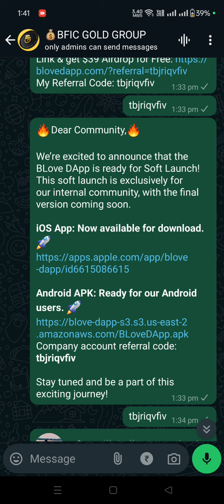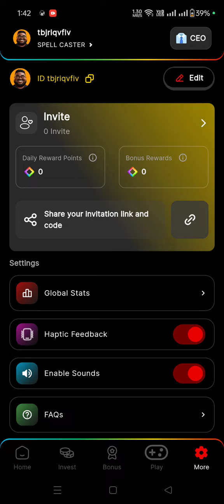BLove Dapp live Join Fast Free Tap To Earn Blv Token | innovation Factory Project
B Love Dapp live
Join Fast

 tbjriqvfiv